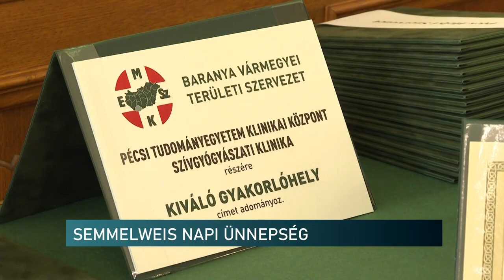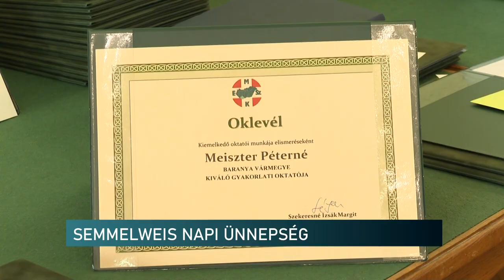Semmelweis napi ünnepség - Pécs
Semmelweis napi ünnepséget rendezett a Magyar Egészségügyi Szakdolgozói Kamara Baranya Vármegyei Területi Szervezete. A rendezvényen a kéz szerepe a kórokozók terjedésében címmel előadást tartottak, valamint megemlékeztek a kamara megalakulásának 20. évfordulójáról is. Az ünnepség végén elismerő okleveleket adtak át. Az eseménynek a Baranya Vármegyei Közgyűlés díszterme adott otthont.